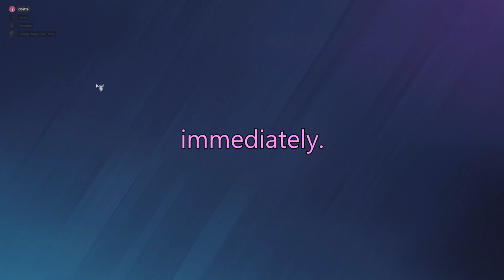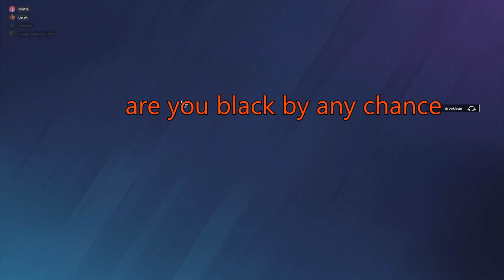When you get to play ranked in R6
Those walls got hands.